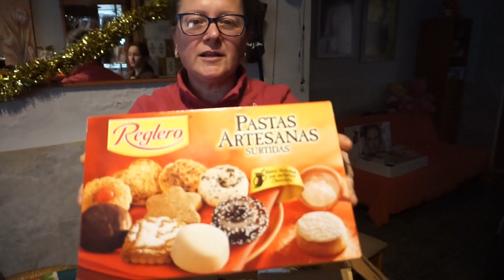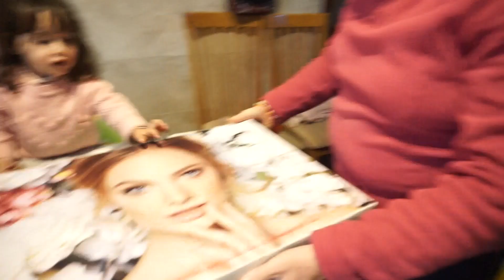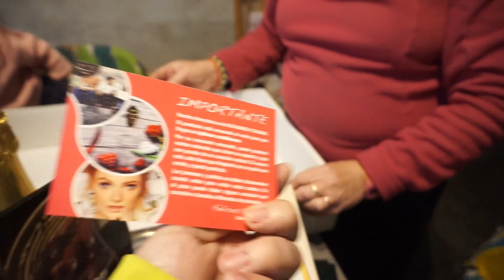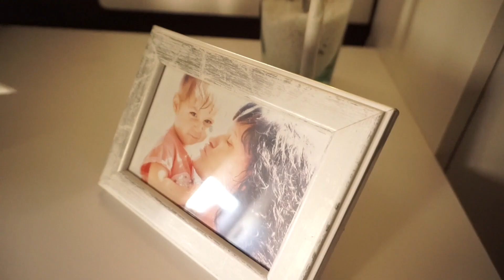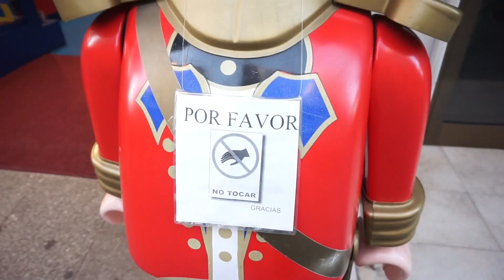ABRIENDO CAJAS DE NAVIDAD | 🎄VlogMas #21